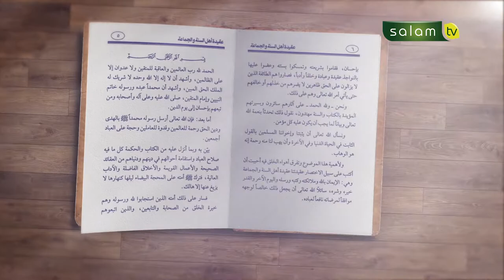Iman Kepada Nama Nama dan Sifat sifat Allah - Ustadz Dr. Abdurrasyid, M.Pd.I